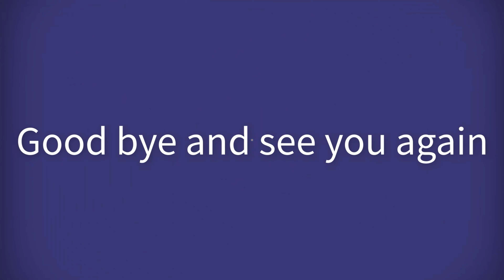Monkey Sam's family had a great day driving in the park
hello everyone today Sam boy's family went out to the park Sam boy Asher and grandpa enjoyed driving in the park
Do you like it, please enjoy this video with Sam's family, thank you